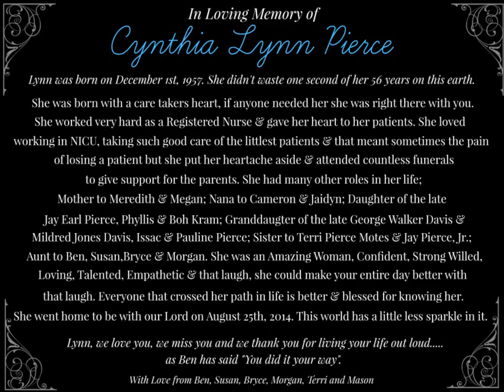Lynn's Memorial Movie "Cynthia Lynn Pierce"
This video was my Brother Ben's idea. We both wanted to do something to remember the Aunt we loved so much, I only hope this video does justice to the Amazing Woman she was. Lynn, we love you and will forever miss you.